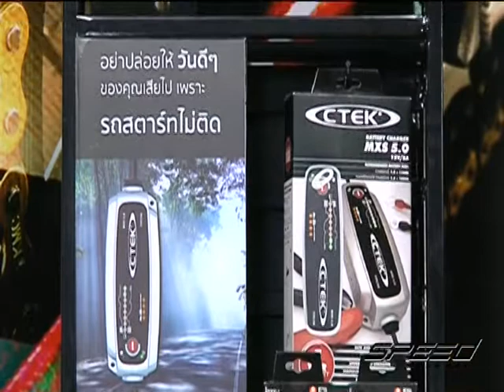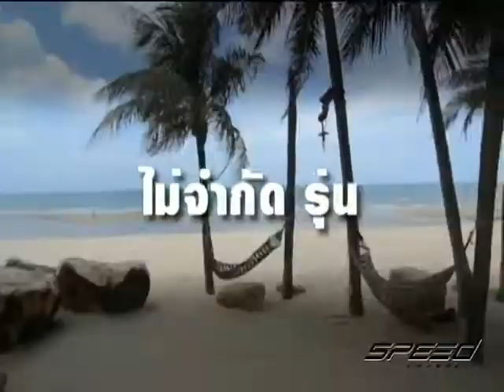speedtalk onair 28 03 2560 b1 13 25 min